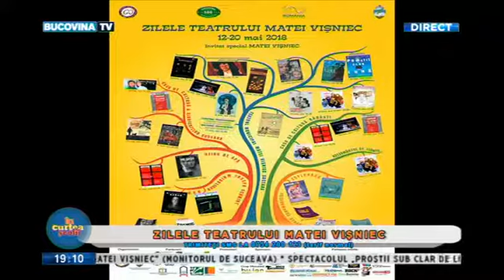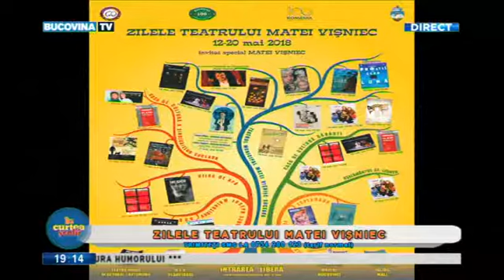ICS 08 05 2018 PART 2 BucovinaTVro